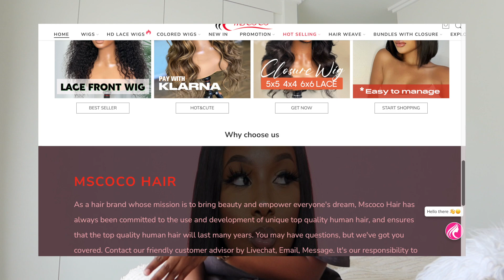IT'S BUSS DOWN 😍🤌🏽✨ SEASON 22 INCH 13X4 STRAIGHT MIDDLE PART feat MS COCO HAIR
♡♡♡ OPEN ME ♡♡♡♡

_______________  ★ MSCOCO HAIR ★ ________________

Hair detail: 13x4 Glueless Lace Wig Straight Hair Lace Front Wig 22 inch